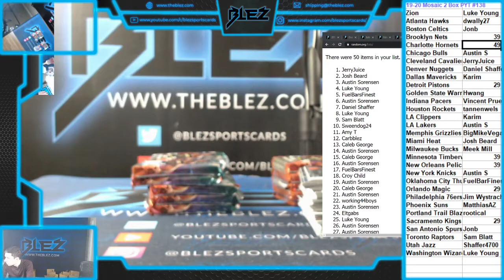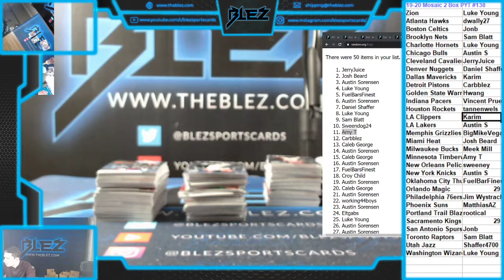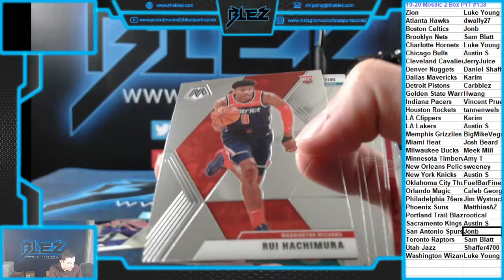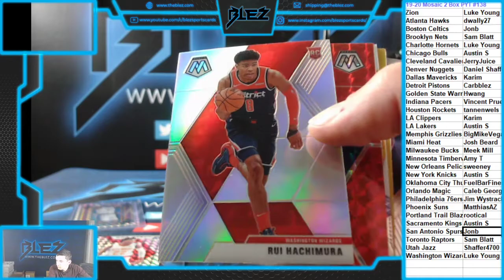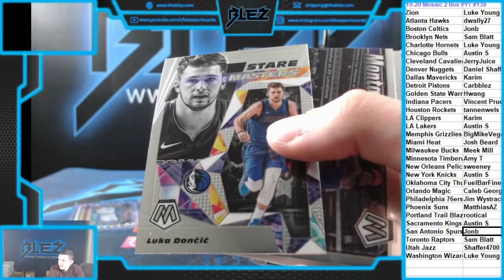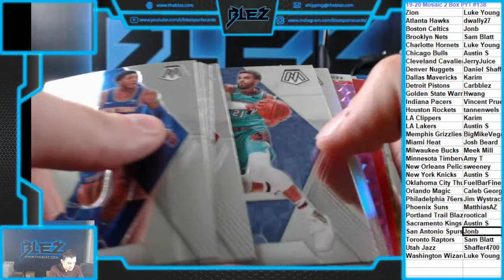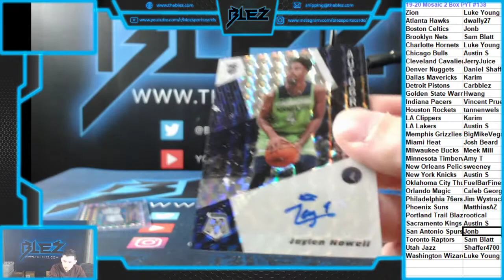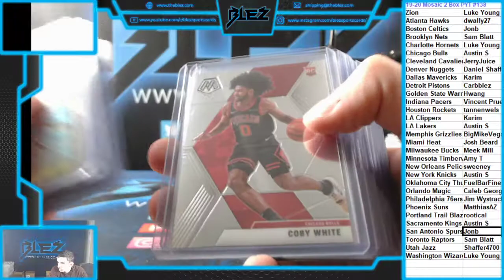2019-20 Mosaic BSK Hobby 2 Box PYT #138